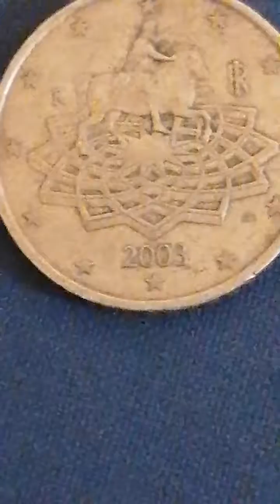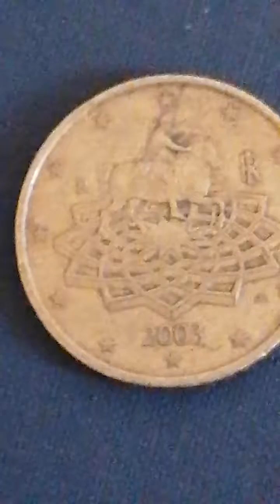Delen van Frankrijk 50 cent bouwjaar 2003 is het een waarde munt